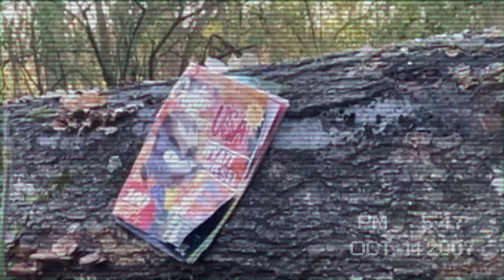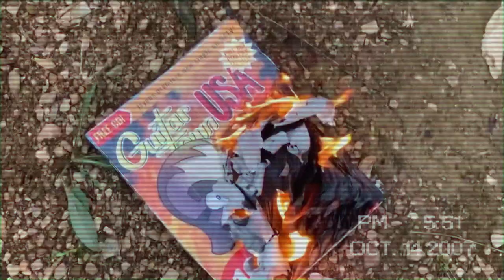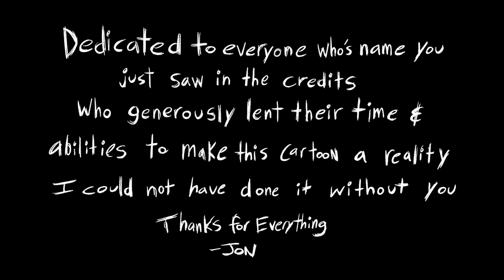RATBASTERDZ: UNDERGROUND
RATBASTERDZ is the sickest metalcore band Bluxton County has ever seen. They are also the only metalcore band Bluxton County has ever seen. They are very bad at it. Join them in “UNDERGROUND” as they attempt to harass a record executive into signing them.

This has been my passion project of the past year and a half. A million thanks to all the incredibly talented folks who helped make this thing happen, I couldn’t have done it without them.